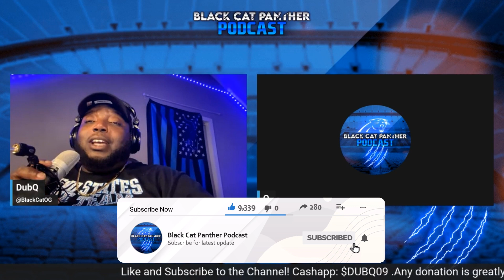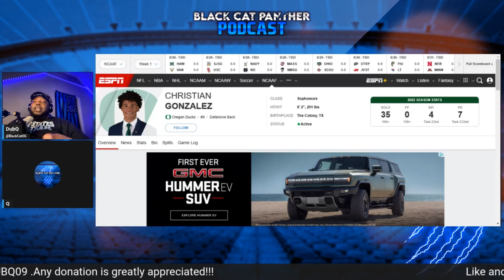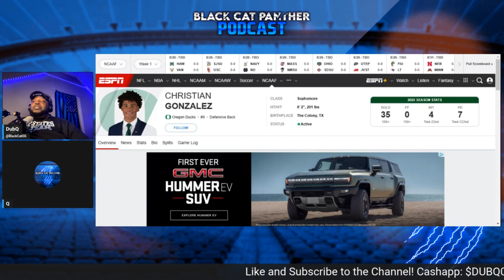Could Christian Gonzalez Be An Option For The Panthers